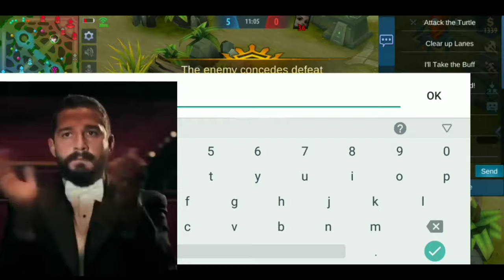Gusion vs Harith Best match ever | Who will be the best mage? Gusion gameplay-By SALAMANDER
HARITH VS GUSION ? WHO WILL BE THE BEST ?? EPIC BATTLE🔥

gusion or harith
gusion vs badang
gusion vs gusion
harith or gusion
gusion vs chou
gusion vs helcurt
gusion montage 2020
gusion montage savage
gusion montage 2019
gusion montage mobile legends
gusion montage hate
yasue gusion montage
mlbb gusion montage
best gusion montage
ml gusion montage
gusion venom skin montage
gusion 1v1 build
gusion counter 1v1
gusion build for 1v1
ml gusion lines
ml gusion
ml gusion hairstylist
ml gusion tips gusion gameplay 2020
gusion gameplay savage
gusion gameplay guide
gusion gameplay tutorial
gusion gameplay 2019
gusion gameplay mobile legends
gusion gameplay 2018
gusion gameplay and build
gusion best gameplay
gusion best gameplay 2019
mobile legends gusion best gameplay
doofenshmirtz gusion gameplay
gusion top global gameplay
gusion hairstylist gameplay
hate gusion gameplay
gusion k gameplay
gusion kof gameplay
gusion ml gameplay
mlbb gusion gameplay
ml gusion gameplay 2019
ml gusion gameplay
gusion cyber ops gameplay
gusion pro gameplay
gusion perfect gameplay
mobile legends gusion pro gameplay
gusion venom skin gameplay
gusion kof skin gameplay
mobile legends gusion gameplay savage
gusion valentine skin gameplay
gusion new skin gameplay
top gusion gameplay
gusion venom gameplay
youtube gusion gameplay
yasue gusion gameplay
gusion top 1 gameplay
top 1 gusion gameplay
mobile legends gusion gameplay harith or gusion
dyrroth vs gusion
gusion vs harith
gusion vs badang
gusion vs gusion
gusion or harith
lunox vs gusion
natalia vs gusionharith build
harith transparent
harith ml
harith evos skin
harith best build
harith lightborn
harith and nana
harith wallpaper
harith anime
harith and alucard
harith avatar
harith and harley
harith and alucard kiss
harith and granger
harith and nana comics
a haritha reddy
harith a good name
i'm a harith user
about haritha haram
is harith a girl
is harith a boy or girl
is harith a good hero
is harith a boy
harith best build 2020
harith battle spell
harith build and emblem 2020
harith best emblem
harith buff
harith best item
haritha b. veeramachaneni md
haritha b
haritha b kumar
haritha b. veeramachaneni
zayd b haritha
b t namboodiris haritha agritech
dr. haritha b. veeramachaneni
harith chibi
harith counter
harith combo
harith cosplay
harith cute
harith championship skin
harith combo guide
harith critical build
x_harith_x
architect c haritha
alucard x harith
nana x harith
harley x harith
alucard x harith fanfic
dyrroth x harith
alucard x harith comics
harith drawing
harith drawing easy
harith dialogue
harith damage build
harith danial
harith daniel
harith daniel kamarul ariff
harith dalam tulisan jawi
d haritha
haritha.d facebook
kopi d harith
kopitiam d harith
kedai kopi di harith
harith emblem
harith evos
harith emblem set
harith evos skin price
harith epic skin
harith emblem set 2020
harith elite skin
nana e harith
harith fashion expert
harith fanart
harith face
harith fashion expert skin
harith fashion expert release date
harith faisal
harith fund managers
harith faisal buku
harith guide
harith guide 2020
harith gameplay
harith gender
harith gameplay 2020
harith galactic hero
harith gaming
harith gender ml
g haritha associates
g haritha
haritha g nair
haritha g nair age
haritha g nair instagram
haritha g nair wikipedia
haritha g nair actress age
haritha g nair date of birth
harith hd
harith hd wallpaper
harith how to use
harith height
harith how to play
harith high damage build
harith haikal
haritha h
harith h. alshowaikh md
harith item
harith image
harith in ml
harith in mobile legends
harith inspection
haritha images
harith item 2020
haritha i love you images
haritha i love you movie
haritha i love u
haritha i love you
haritha i love you సాంగ్
haritha i love you సాంగ్స్
harith japanese voice
harith japanese voice actor
harith jungle build
harith jahan ki preet sada
harith jinn
harith jr
harith jayasena photography
harith j
harith j songs
haritha j
harith j salam
harith killer build
harith lightborn transparent
harith logo
harith lines
harith lightborn skin
harith lightborn skin wallpaper hd
harith logo like inception
harith lightborn gusion hate build
hate gusion montage
hate gusion emblem
hate gusion gameplay
exe hate gusion build
exe hate gusion
top 1 gusion hate
hate gusion1v1 gusion build
gusion counter 1v1
1v1 build for gusion
k gusiongusion skin venom
gusion skin wallpaper
gusion skin price
gusion skin minecraft
gusion skin kof
gusion skin transparent
gusion skin k
gusion skin script
gusion skin apk
gusion all skin
gusion all skin wallpaper
skin gusion and lesley
gusion venom skin anime
gusion venom skin apk
kof skin gusion apk
skin gusion yang akan datang
gusion skin baru
gusion best skin
skin baru gusion epic
skin baru gusion 2019
skin baru gusion valentine
skin baru gusion venom
skin baru gusion 2020
gusion skin cosmic gleam
gusion skin cyber ops